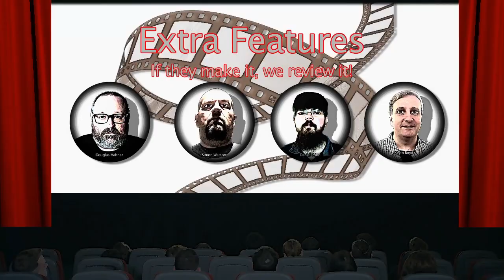Extra Features Interviews" Ross Munro about his film moviegoer.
Movergoer Interview